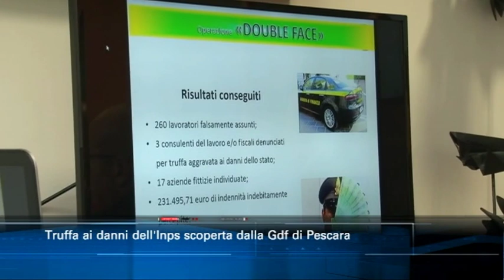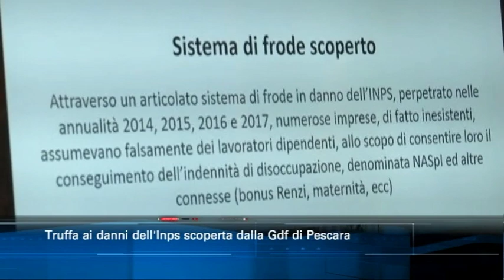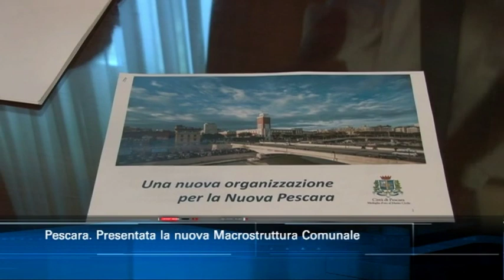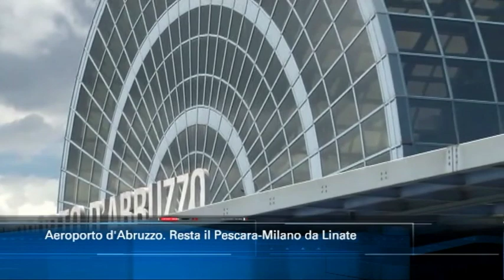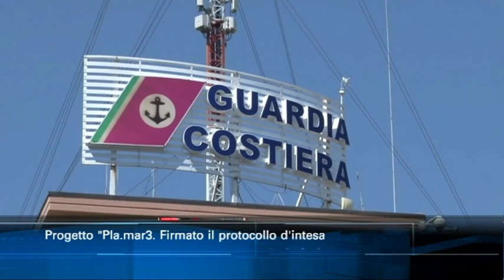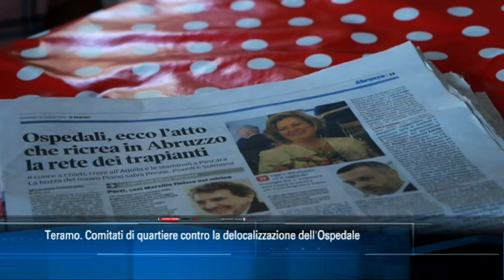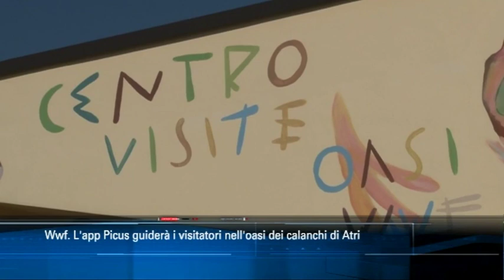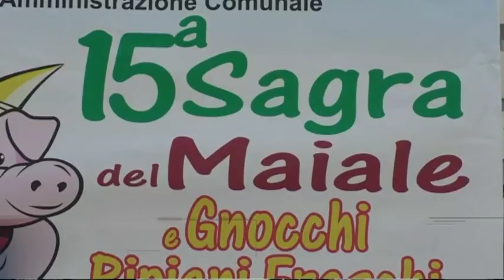TgSei edizione delle 14 di venerdì 26 luglio 2019